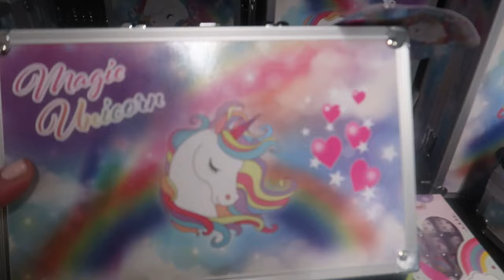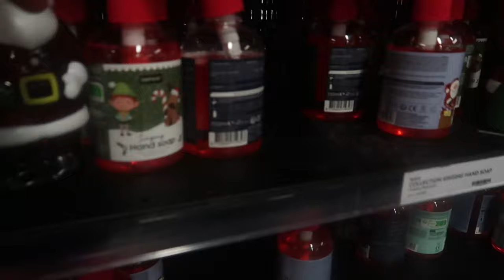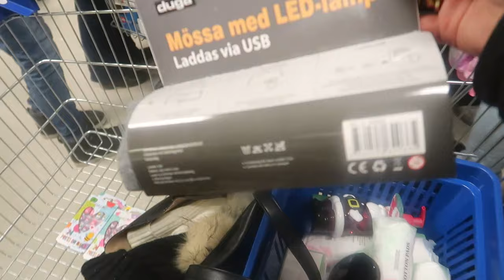GEKÅS ULLARED - JULSHOPPING (Någon snor vår kundvagn!!)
I denna video åker vi till Gekås Ullared. Om ni tycker om denna video får ni gärna tumma upp och lämna en kommentar👍❤️